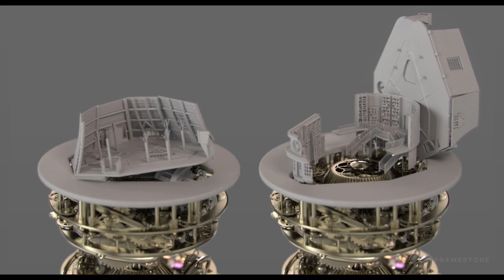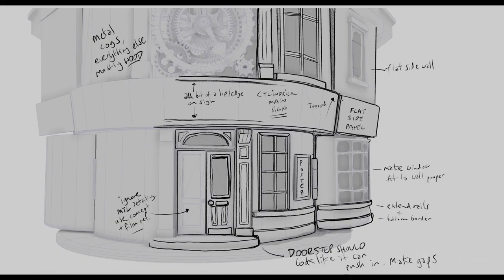Jingle Jangle: A Christmas Journey - VFX Show and Tell | Framestore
Framestore created a number of stunning animated sequences for Netflix flagship holiday movie Jingle Jangle: A Christmas Journey. The Framestore team behind the sequences created nearly eight minutes of full CG animation, designed to reflect the magically-inventive aesthetic of David E. Talbert’s film and establishes a world within a world which is loaded with emotional resonance.

Read more details about our work on the film's animated sequences here on the Framestore